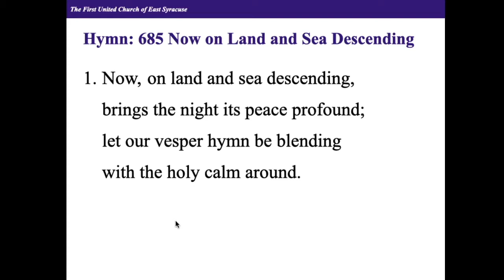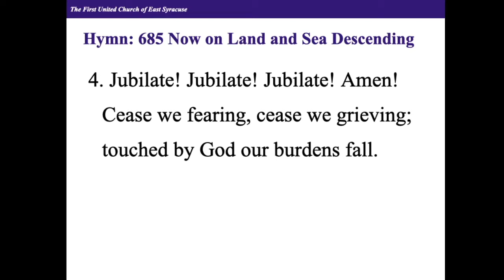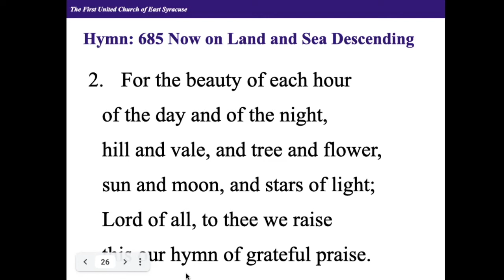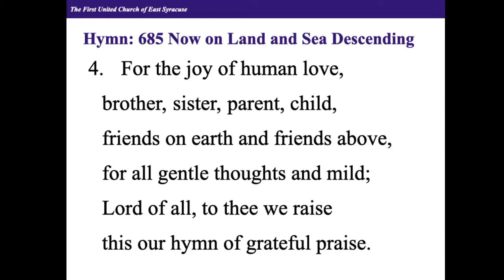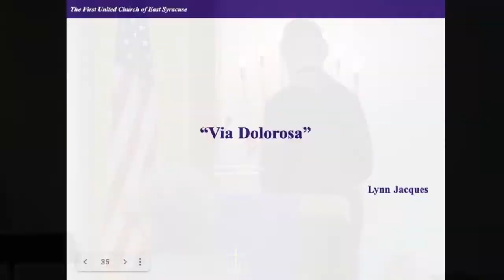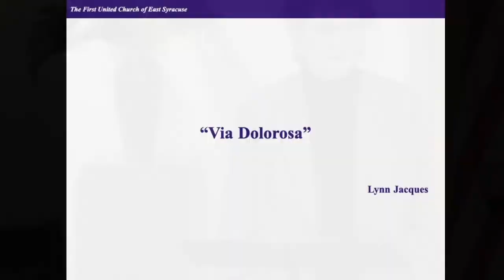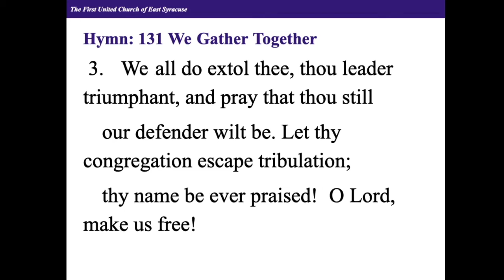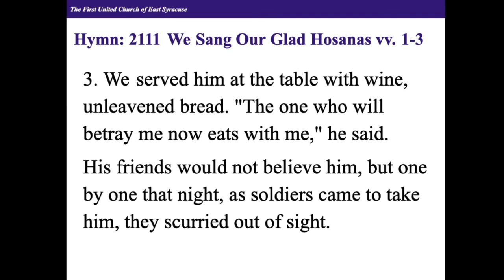04/01/2021 Worship Service Maunday Thursday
Maunday Thursday Service 04/01/2021

Stuart Hayes